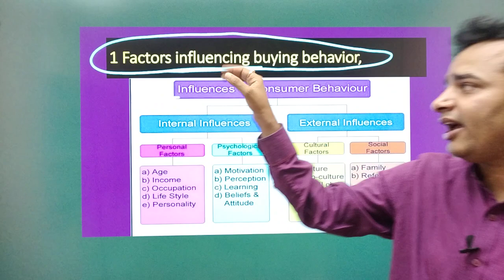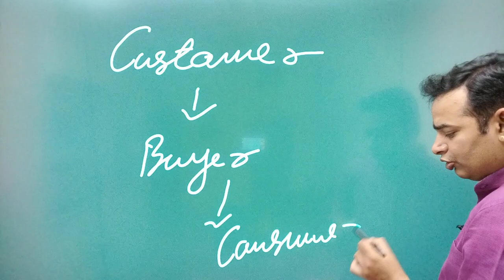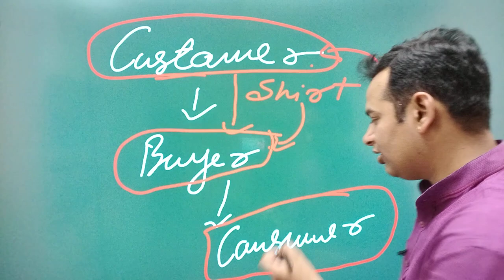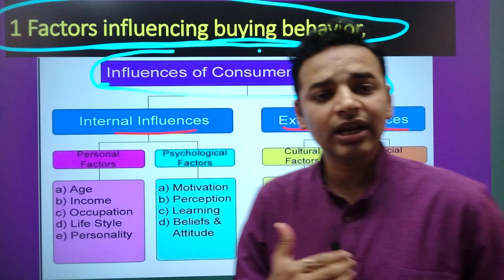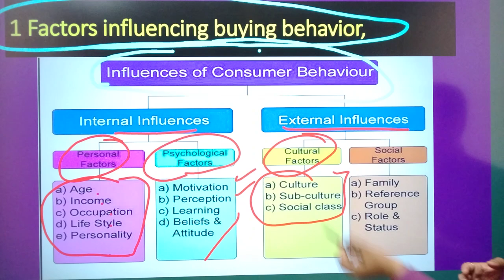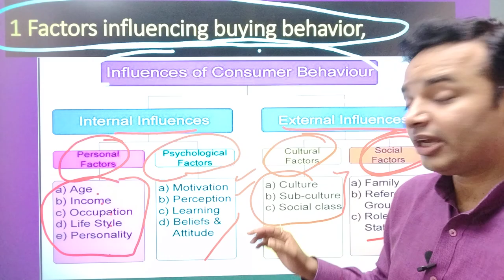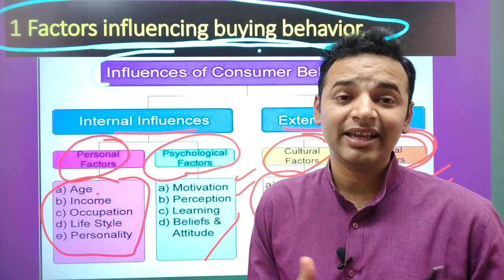Important questions Marketing Management | अंतिम प्रहार 🔥1/12🔥| MBA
For Support us Our UPI ID:
 anandvyas123@okaxis